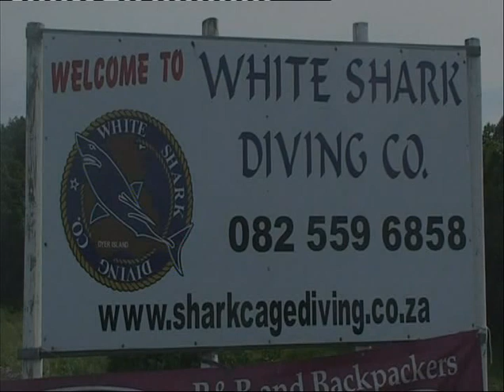Diving With Sharks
Diving with sharks dvd